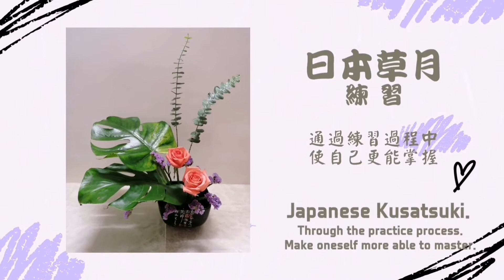『樂活人生』日式插花草月練習三，通過練習過程中，使自己更能掌握 Japanese Kusatsuki Exercise 3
日式草月流練習一